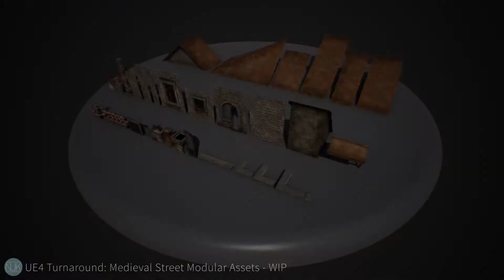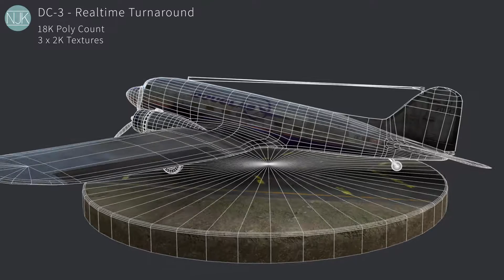Showreel Submission 3: WIP